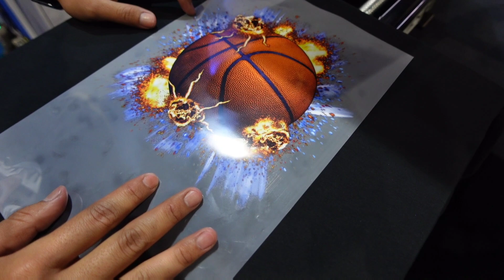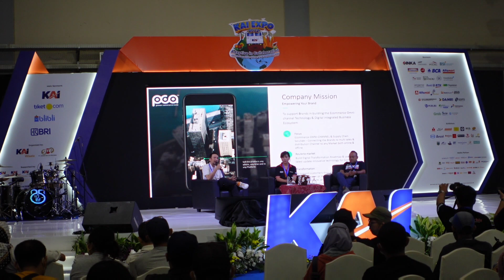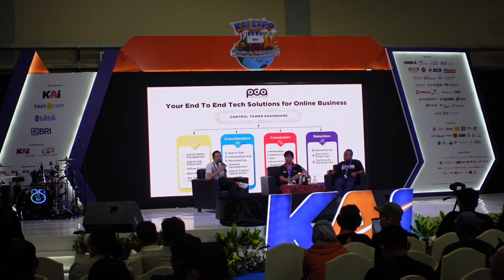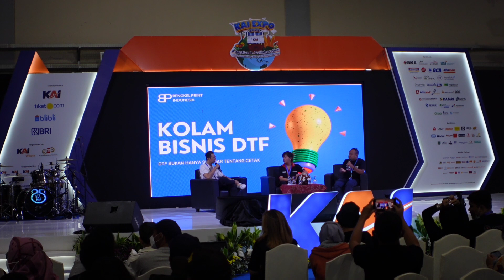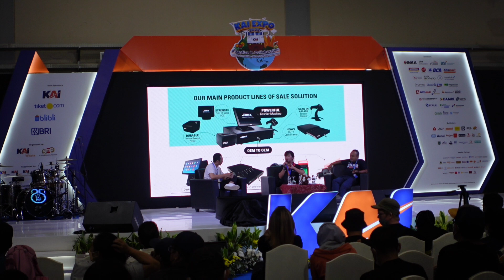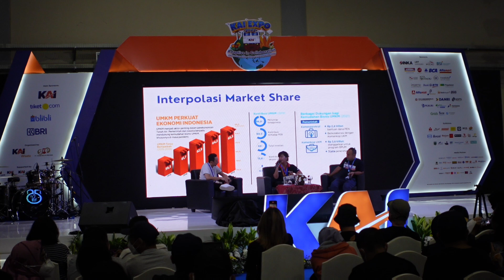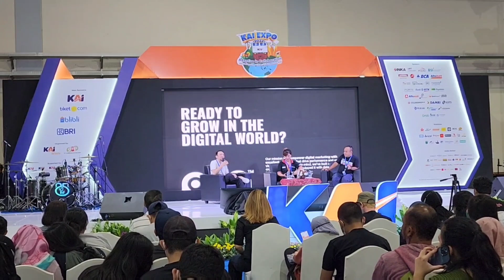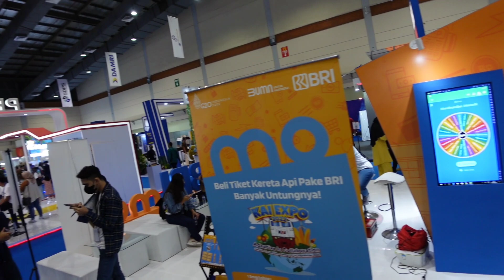RIECAT ALFA GEN3 di BUMN KAI EXPO 2022 JCC SENAYAN JAKARTA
Bengkel Print Indonesia bekerja sama dengan POA ( Power Commerce Asia ) mengikuti pameran KAI EXPO 2022 yang diselenggarakan di JCC Senayan Jakarta.

KAI EXPO 2022 ini berlangsung dari tanggal 17 - 18 September 2022 jam 09:00 s/d 20:00

Tersedia 77.000 tiket promo yang dapat digunakan untuk keberangkatan 19 September s.d 18 Oktober 2022 ke berbagai tujuan. Tarif KA Kelas Eksekutif hanya Rp150.000, Bisnis hanya Rp70.000, dan Ekonomi hanya Rp30.000. Khusus untuk keberangkatan pada hari ulang tahun KAI yaitu 28 September, tarif KA Kelas Eksekutif hanya Rp77.000, Bisnis hanya Rp17.000, danEkonomi hanya Rp7.000. Tiket promo KAI Expo 2022 ini hanya dapat dibeli secara offline pada event KAI Expo 2022 yaitu 17-18 September 2022. Untuk tiket masuk bisa dibeli secara online di aplikasi Blibli mulai tanggal 7 September seharga Rp25.000.